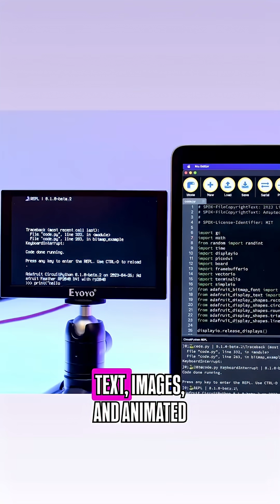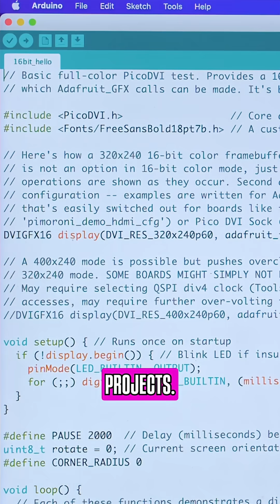HDMI/DVI images on a monitor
Use HDMI/DVI to display graphics and images to an external monitor with the Feather RP2040 DVI